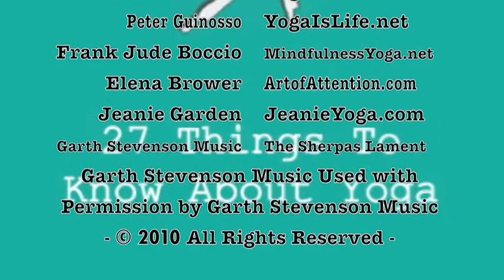Victoria Klein's (@VictoriaKlein) - Book "27 Things To Know About Yoga"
Victoria Klein Interview
"27 Things To Know About Yoga"

Your coworker, your best friend, that cute cashier at the grocery store: there's a good chance they all practice yoga. Whether you've already started a new yoga practice or are an honest-to-goodness beginner, this gateway book provides a hearty introduction to all the basic aspects of yoga and the benefits the low-cost practice offers - no matter your age, size, sex, religion, fitness level, or occupation. 27 Things to Know About Yoga will help you improve your health and overall quality of life by discovering:

The countless benefits of yoga, including relaxation, physical strength, stamina, mental clarity, and patience. Basics yoga poses and postures. The relationship between yoga and diet & helpful resources to supplement your yoga knowledge.

Victoria Klein, Brian Castellani, Les Leventhal, Peter Guinosso, Frank Jude Boccio, Elena Brower, Jeanie Garden,

Brian Castellani, San Francisco